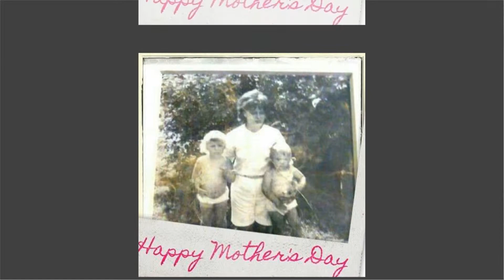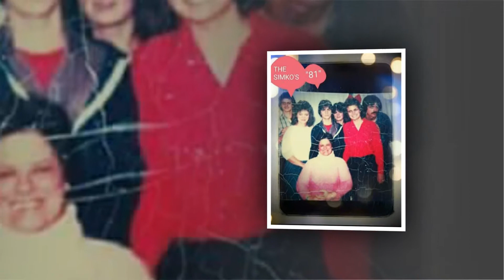Sandy Simko Birthday Video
Pictures of Sandy for her birthday 2019